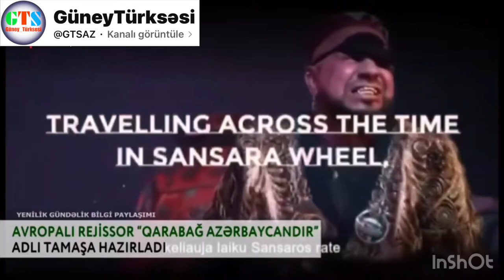AVROPALI REJİSSOR “QARABAĞ AZƏRBAYCANDIR” ADLI TAMAŞA HAZIRLADI.